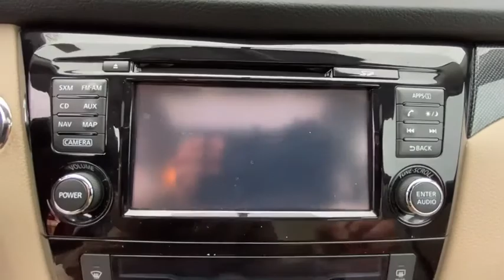2016 Nissan Rogue Danbury, Newtown, Ridgefield, Brookfiels, New Fairfield, CT K3320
Used 2016 Nissan Rogue available in Danbury, Connecticut at Danbury Automotive. Servicing the Newtown, Ridgefield, Brookfiels, New Fairfield, CT area.
2016 Nissan Rogue AWD 4dr SL - Stock#: K3320 - VIN#: 5N1AT2MV1GC767339

Danbury Automotive
100-102 Federal Road

FUEL EFFICIENT 32 MPG Hwy/25 MPG City! CARFAX 1-Owner Excellent Condition. SL trim. Nav System Heated Leather Seats Power Liftgate All Wheel Drive Aluminum Wheels Serviced here Non-Smoker vehicle. READ MORE!br /br /KEY FEATURES INCLUDEbr /Navigation Leather Seats All Wheel Drive Power Liftgate Heated Driver Seat. Rear Spoiler MP3 Player Privacy Glass Keyless Entry Remote Trunk Release. Nissan SL with Cayenne Red exterior and Charcoal interior features a 4 Cylinder Engine with 170 HP at 6000 RPM*. br /br /EXPERTS ARE SAYINGbr /Edmunds.com explains Upscale interior materials and design give the cabin a classy vibe. The interior also has a practical side with up to 70 cubic feet of cargo room with the rear seatbacks folded down a number that bests a number of competitors.. Great Gas Mileage: 32 MPG Hwy. Approx. Original Base Sticker Price: $30100*. br /br /Price may include Dealer Finance Rebate of $500-$750 dollars only available on retail finance sales; cash sales ineligible for rebate. Price excludes tax title DMV Doc Fee $699 & Prep Fee $287.75. Price subject to change. See dealer for details. Pricing analysis performed on 3/13/2020. Horsepower calculations based on trim engine configuration. Fuel economy calculations based on original manufacturer data for trim engine configuration. Please confirm the accuracy of the included equipment by calling us prior to purchase. br /